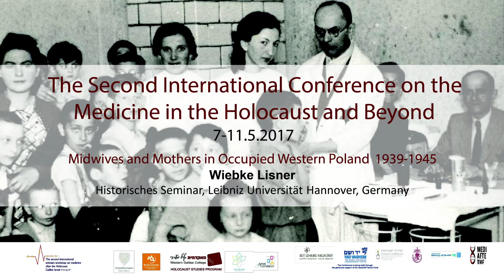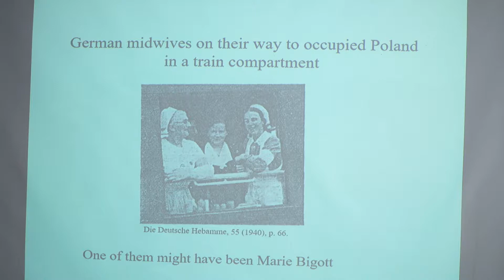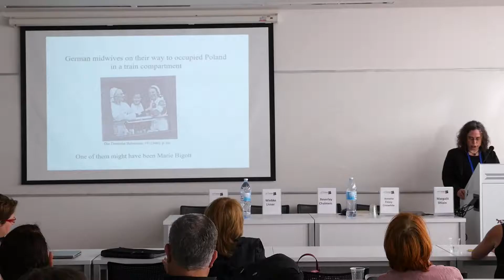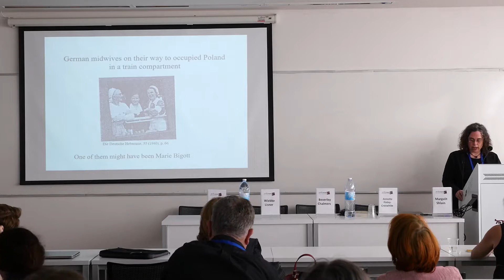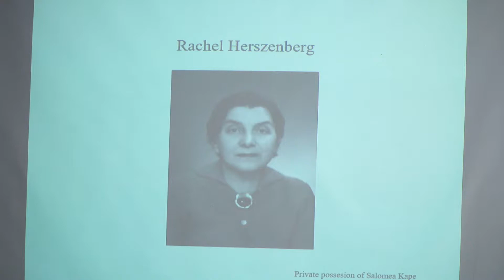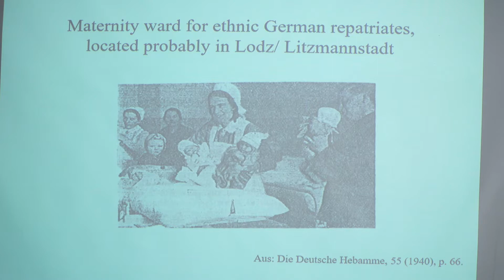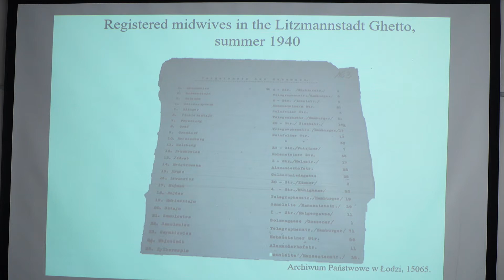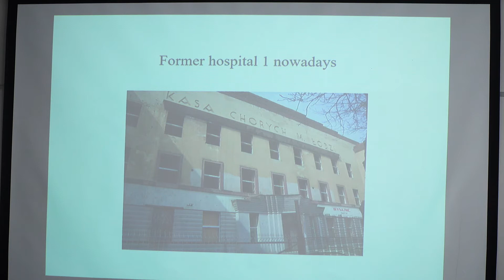WGC- Medicine in the Holocaust and Beyond | Wiebke Lisner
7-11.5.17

Wiebke Lisner, Historisches Seminar, Leibniz Universität Hannover, Germany - Midwives and Mothers in Occupied Western Poland 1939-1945